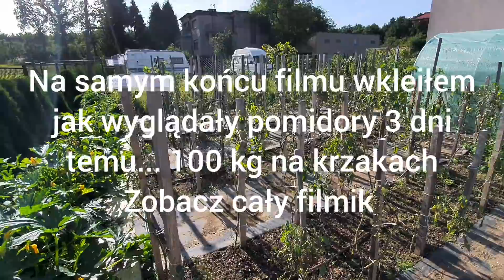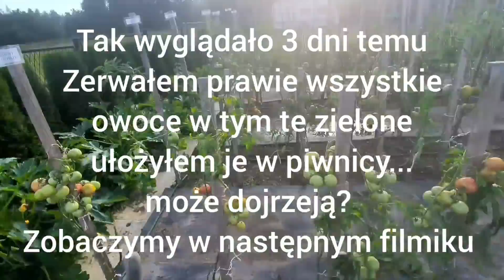Destrukcja - Koniec uprawy pomidorów